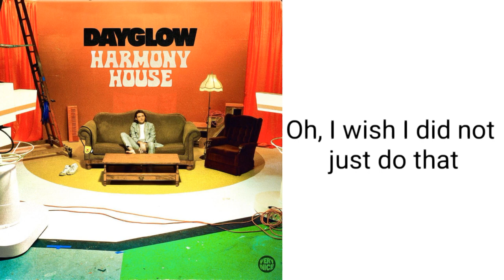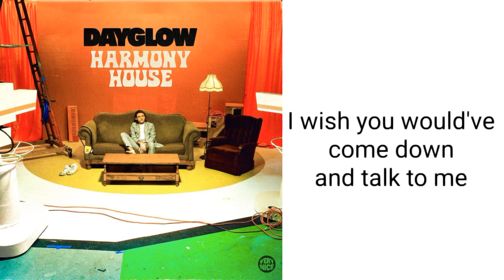Dayglow - Balcony lyrics (Sloan Struble)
(CLEAR AUDIO! 💙✨) Sloan Struble of Dayglow released his beautiful 4th new single "Balcony" early on May 6th in view of his upcoming 2nd new Dayglow album called "Harmony House" releasing on May 21st this year! And I'm gonna have ALL of the awesome lyric videos out for you to enjoy!! OH YEAH BABY!! YAYYYYY! PARTAYYYYY!!! 🤠🥳🎉🎊💖💖💖

I've already been streaming Balcony nonstop lollll and I more than COMPLETELY guarantee you that it's an exquisite, majestic masterpiece that inspires such a lovely rush of adrenaline!!! THIS ONE IS ALSO ANOTHER SOLID BANGER THAT WE'VE NEEDED! 💯🥰🧚🏼‍♂️🧚🏻‍♀️💝✨

"Harmony House" Dayglow Album Tracklist:

1.  Something
2.  Medicine
3.  Balcony
4.  December
5.  Close To You
6.  Crying on the Dancefloor
7.  Into Blue
8.  Moving Out
9.  Woah Man
10.  Strangers
11.  Like Ivy

I AM TRULY BEYOND EXCITED Y'ALL!! 😄👏👏👏💝✨

Balcony by Dayglow lyrics: 🥳🤗🥰💙✨

Everyday, nowadays
It's getting strange in different ways
You call me out from in a haze
I should've stayed home

I wish you would've come down and talk to me
I see you standing on that balcony, oh
I wish I did not just see that
Thought I would've thought to think it through
But it don't do that much when I look at you, oh
I wish I did not just do that

The death of me at 9:03
The smell of wine and casualty
I feel half deaf
What are you saying?
I'm just playing a show, you know

Oh, I wish you would've come down and talk to me

I walked in through the door
You don't live here anymore

Oh, I wish you would've come down, come down, come
I wish you would've come down, talk to me
I wish you would've come down, come down, come
Talk to me, talk to me, come and talk to me
Come and talk to me, talk to me, talk to me
I see you standing right there

Take care, stay safe, and have a wonderful day/night.
Sloan Struble of Dayglow is my most favorite talented musician of all time! I've been supporting him ever since October 2nd, 2018. I'm beyond proud of him! He deserves so much more love & appreciation and I already know he will gain even more support with his beautiful new 2nd upcoming 2nd long awaited for Dayglow album called "Harmony House" releasing on May 21st this year in 2021!

I have all of the lyrics to his new & old songs + exclusive tracks!

Kindred is Sloan's former band project from back in 2017 and then of course now there's his confirmed to stay since 2018 band: Dayglow. 💝